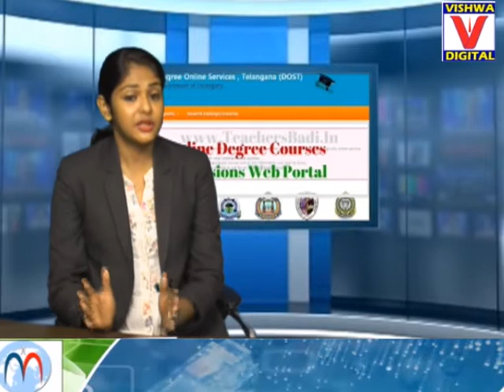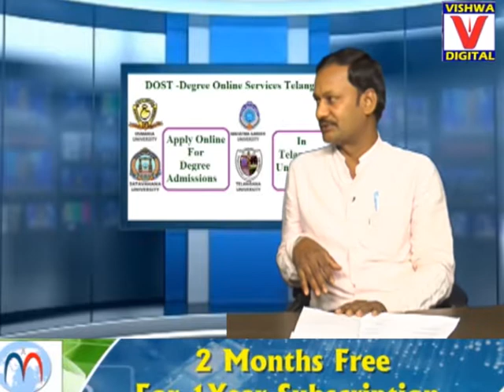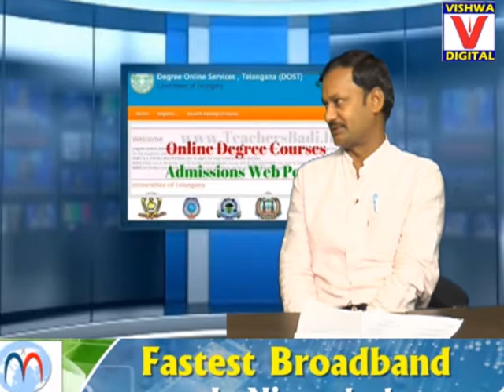Degree Praveshalapai Charcha || 16-05-18 || Vishwa Digital || Nizamabad